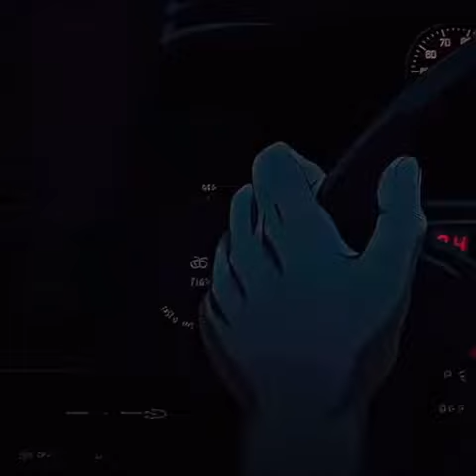Initial D Edit ✍️